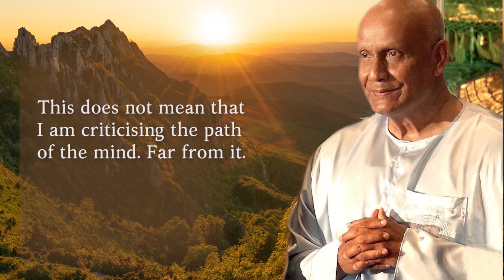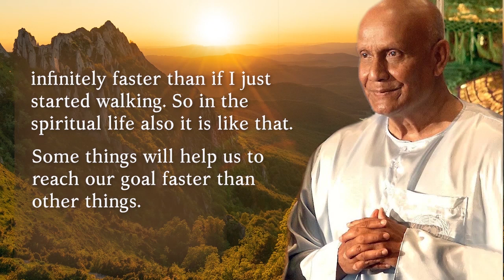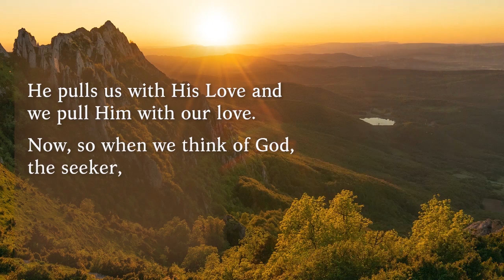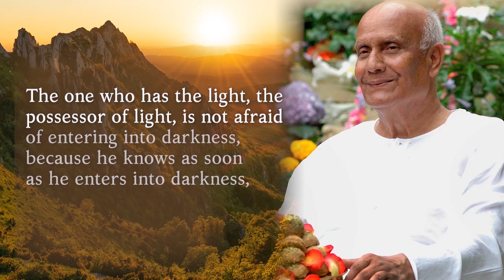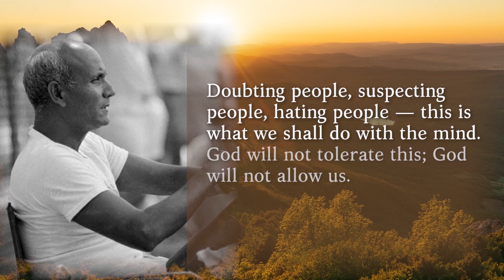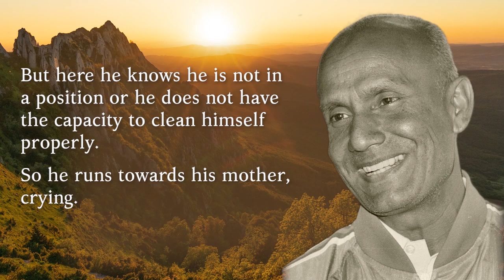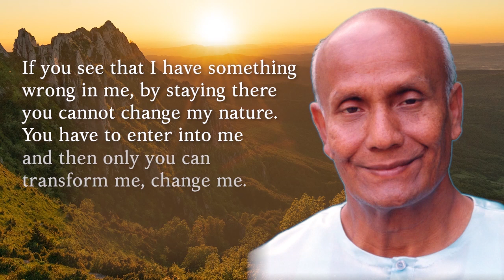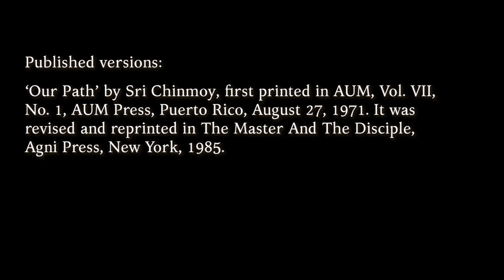Our Path by Sri Chinmoy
November 21, 1970 — London

"So, our path is the path of love, path of heart, path of perfection. And then, one thing, I wish to say, our path is the path of total acceptance. We have to accept the world. Now we have to know, if we enter into the Himalayan cave or sit on the mountain top, or dive into the blue vast ocean and cry for peace there, then we are not going to do anything for earth.

It is like this — I will eat food and let my brothers remain unfed; let them starve. That is not good. If I’m a real human being, if I have got my meal, I have to see if my brothers are also eating or not, whether they are starving or not. If they’re starving, then I will not eat. I have to feed them. When we are eating together, then only we will get real satisfaction.

So in the spiritual life, real Spiritual Masters... they feel that, if they are eating, they’ll eat in front of humanity and share with humanity.

So my path is the path of acceptance, here we have to accept the earth as it is. But we have to know one thing, that this is not the end. Earth is far, far away from perfection, far from perfection. Unless we have accepted the earth, how are we going to perfect it? Unless we touch anything, how are we going to transform it? If somebody has pain, he needs massage. Then naturally, I have to touch his head and massage his head. Then only his pain will go.

Here earth is defective at a particular place. And that defective part, if I don’t touch, how am I going to transform it? Anything that is defective has to be made perfect. Now, if I don’t touch the thing, how am I going to perfect it? If you see that I have something wrong in me, by staying there you cannot change my nature. You have to enter into me and then only you can transform me, change me.

If we really love mankind, then we have to be with mankind. And for that, again, what we need is love. If we do not have love, we will never stay with mankind more than a fleeting second. But if we have love for mankind, then we shall say, “As long as this earth-consciousness is not realised, I will try to stay on earth to be of help, even for one individual.” If love is there, constant sacrifice can be made. And then we come to realise, where is sacrifice? As I said before, if it is my highest, or if it is my lowest part. Right now one part of mine is not conscious of the highest and the highest is trying to make the other part conscious."

Sri Chinmoy (full name Chinmoy Kumar Ghose) was born in the small village of Shakpura in East Bengal (now Bangladesh) in 1931, He was the youngest of seven children. In 1944, after both his parents had passed away, 12 year-old Chinmoy entered the Sri Aurobindo Ashram, a spiritual community near Pondicherry in South India. Here he spent the next 20 years in spiritual practice — including long hours of meditation, practising athletics, writing poetry, essays and spiritual songs.

In his early teens, Chinmoy had many profound inner experiences, and in subsequent years achieved very advanced states of meditation. In 1964, he moved to New York City to share his inner wealth with sincere seekers in the West.

Sri Chinmoy serves as spiritual guide to students in some 60 countries around the world, encouraging a balanced lifestyle that incorporates the inner disciplines of prayer and meditation with the dynamism of contemporary life.

Sri Chinmoy frequently travelled throughout the world to offer free concerts, lectures and public meditations, to meet with his students, and to meet and discuss spirituality with world and community leaders. Sri Chinmoy did not charge a fee for his spiritual guidance, concerts, lectures and public meditations.